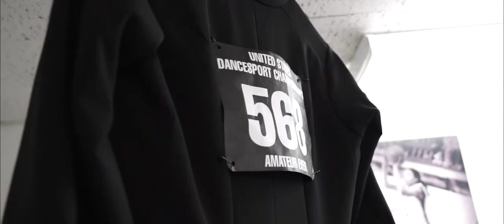Oskar and Karolina - The Next Chapter | Dancesport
We are ecstatic to share with all of you a very special video of our last National Championships at BYU. Winning the US title was a very tough an emotional journey that words just can't describe. Training to be the best takes a toll on you physically and emotionally and when you finally reach your goals it is truly a beautiful moment. We wanted to thank everyone who helped us reach this new chapter of our lives as professional dancers, and we look forward to sharing our journey with all of you!

Everything in the video including the song is owned by Oskar and Karolina.